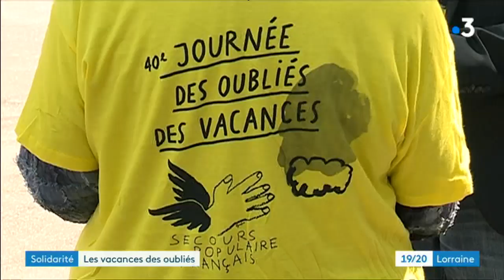Jeanménil : les Oubliés des Vacances à Fraispertuis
Le Secours populaire organise des Journées des Oubliés des Vacances pour ceux qui n’ont pas eu la chance de profiter de quelques jours d’évasion. Mercredi 21 août 2019, Céline, Camélia et Calvin étaient à Fraispertuis.